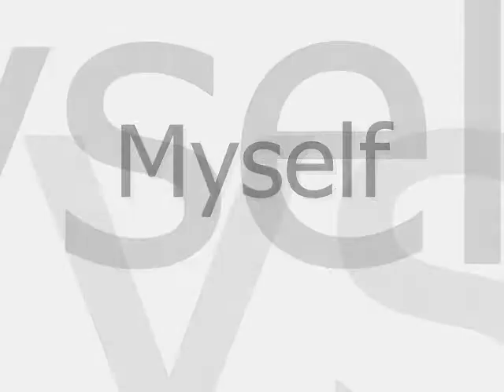Angelo Bañas Presents..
pix.. ICt output